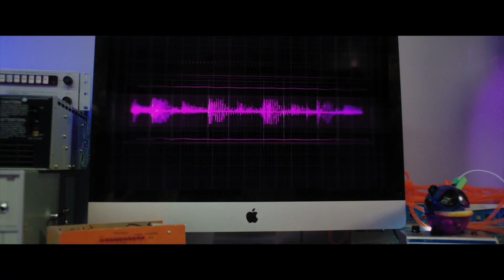Creepy Investigations | Project Mc² | STEM Compilation